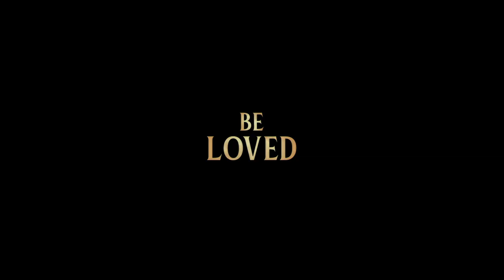Lady and the Tramp (2019) - Official Trailer | Tessa Thompson, Justin Theroux, Janelle Monae | D23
In Disney+’s “Lady and the Tramp,” a timeless re-telling of the 1955 animated classic, a pampered house dog and a tough but lovable stray embark on an unexpected adventure and, despite their differences, grow closer and come to understand the value of home.